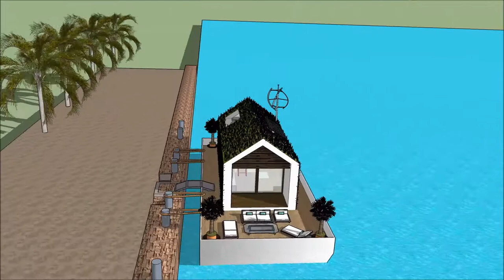Arsitektur dunia kontemporer 3d sketchup unik Rumah terapung apung Belanda Amsterdam arsitek gambar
The floating house villa houseboatzania launching an innovative high-end luxury yacht floating house villa mansion home design potentially as a display of exhibition of the Arsitektur dunia kontemporer 3d sketchup unik Rumah terapung apung Belanda Amsterdam arsitek gambar .

The collection of the Floating house villa houseboatzania concept of Arsitektur dunia kontemporer 3d sketchup unik Rumah terapung apung Belanda Amsterdam arsitek gambar  consists of high luxury and architectural art pieces in minimalism combined with living on the waterfront of the harbour.

The floating house villa mansion yacht design has the basis to sustain living with high standards and contemporary structural design - Arsitektur dunia kontemporer 3d sketchup unik Rumah terapung apung Belanda Amsterdam arsitek gambar   with numerous of prospects for excessive living and celebrating the desire of life worldwide: